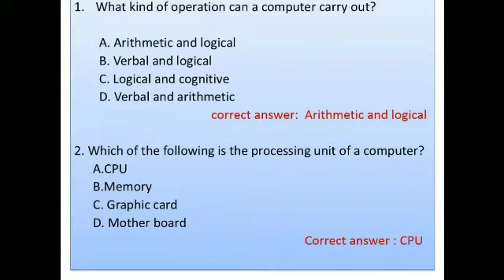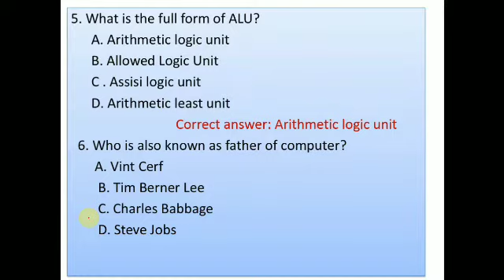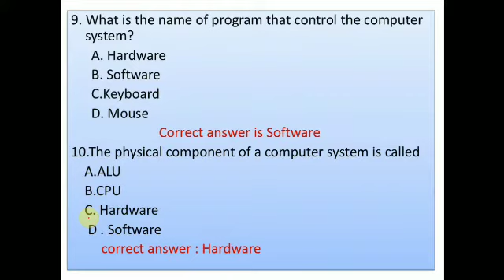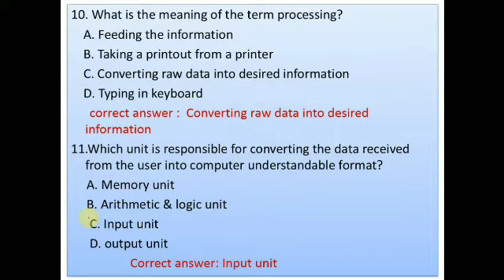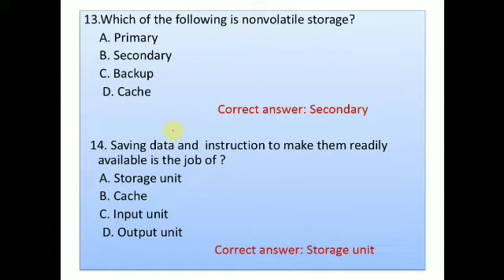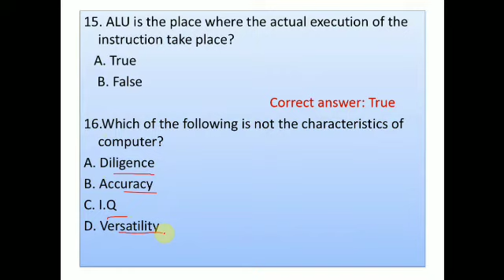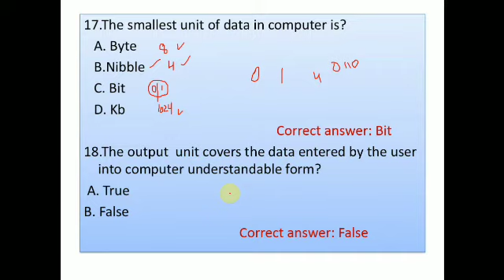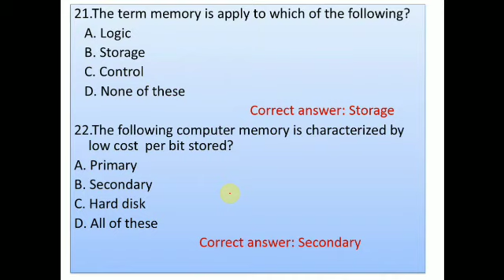JKSSB PANCHAYAT ACCOUNT ASSISTANT MCQ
In this video you will get mcq based on previous year questions.